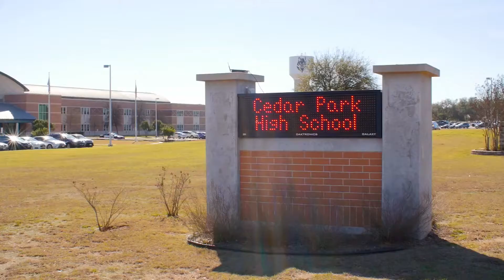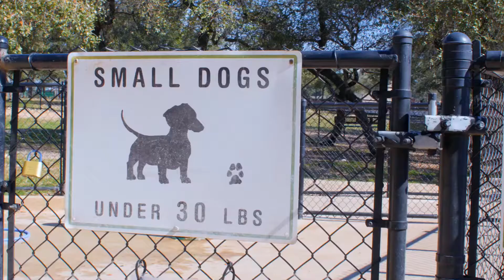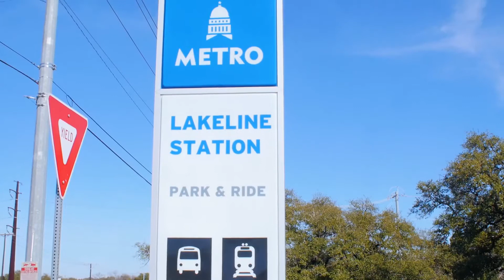Susan Ledesma Cedar Park Homes for Sale Neighborhood Real Estate Experts